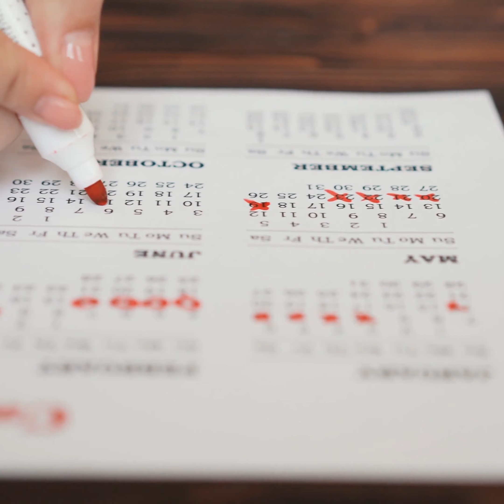Collectif Canaris: Présentation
Le collectif CANARIS, composé de 4 jeunes artistes, s'est donné pour mission de redonner le sourire aux gens à travers l'art et la culture via une campagne de sensibilisation aux gestes barrières, lancée en janvier 2021.

Soutien financier du Bureau International Jeunesse (BIJ) dans le cadre de l'appel à projets: "Citoyens en Action".

- Thao Nguyen: Mannequin, comédienne et entrepreneure
- Viet Nguyen: Guitariste et compositeur